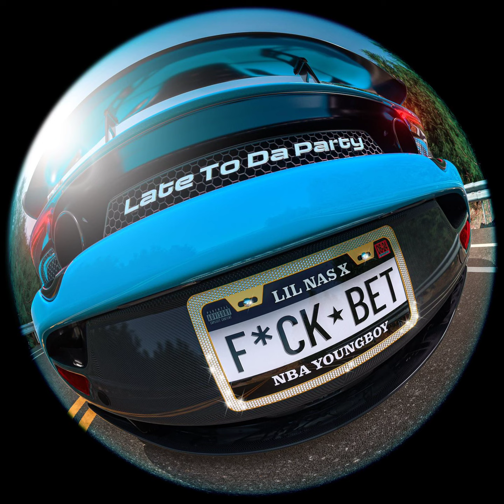Lil Nas X - Late To Da Party [Open Feature] [Open Verse]